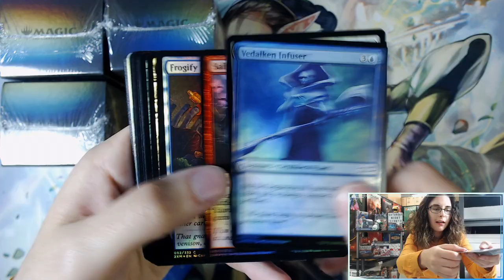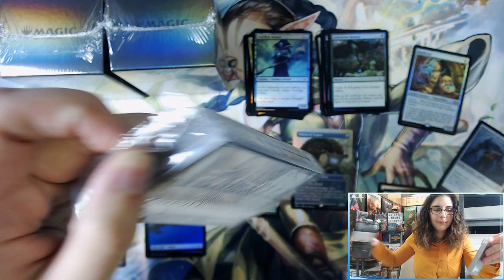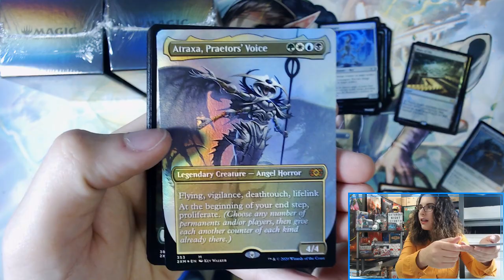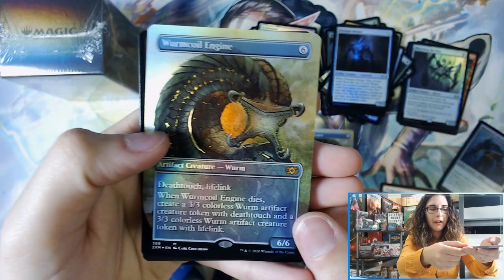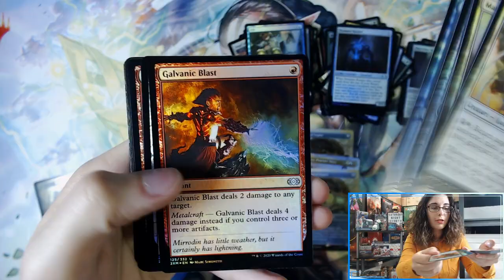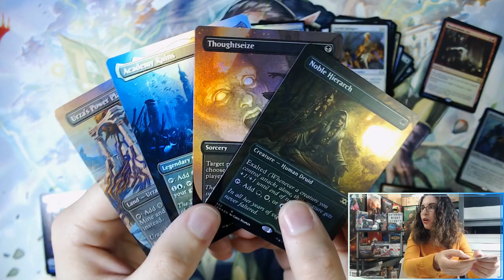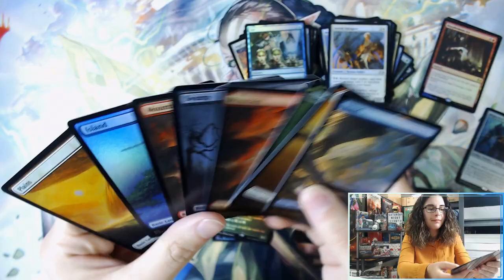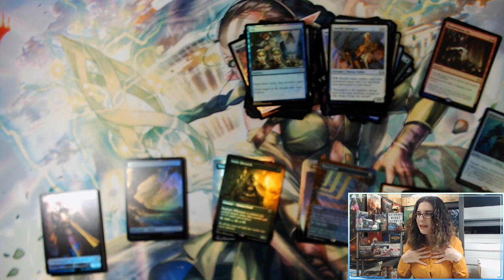Double the Price, Double the Stress? | MTG DOUBLE MASTERS VIP EDITION BOOSTER BOX OPENING #2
Today we opened a full box of Double Masters VIP Edition, a brand new Magic: the Gathering product from Wizards of the Coast. You'll be able to find these singles available on our TCGPlayer store soon!

Check out Titan Cards & Games at our physical store:
4930 Park Blvd N Ste 4

titancardsFL.com